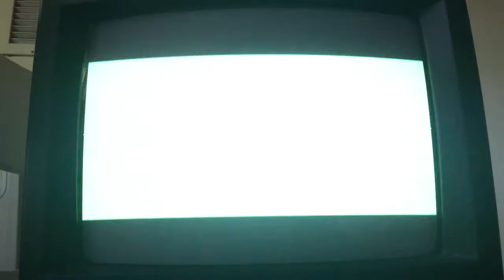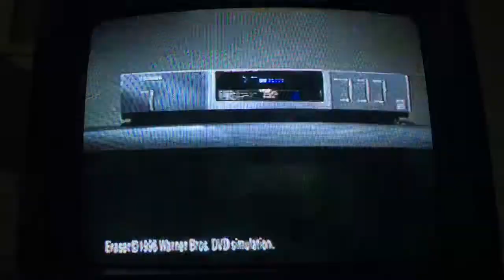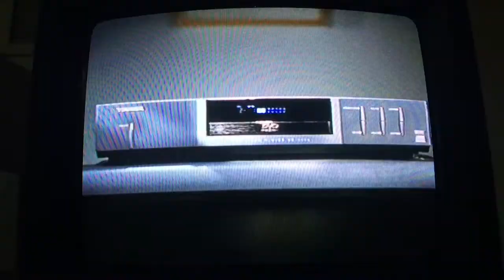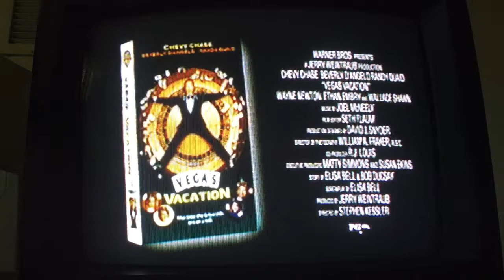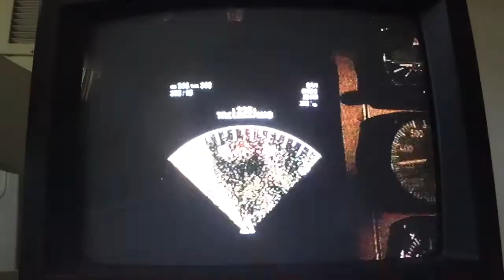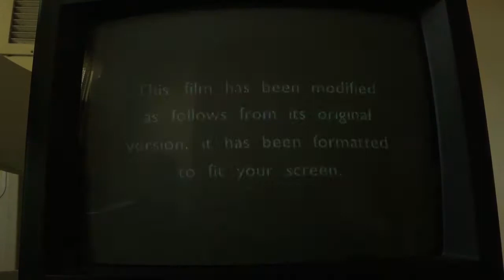Opening to My Fellow Americans 1997 VHS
1. Batman & Robin trailer (Not wasting my money on this movie...)
2. DVD promo
3. Michael trailer
4. Mars Attacks! trailer
5. Vegas Vacation trailer
6. In Love and War trailer
7. Turbulence trailer
8. FBI Warning screen
9. Warner Home Video logo
10. "This film has been modified..."
11. Warner Bros. Pictures logo

Print Date: May 29th, 1997 (2 days after I was born)